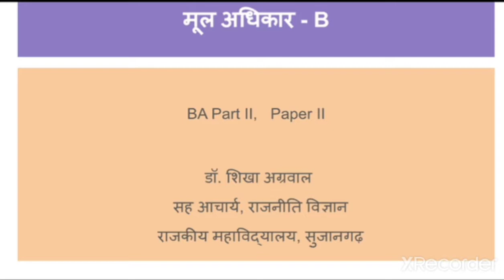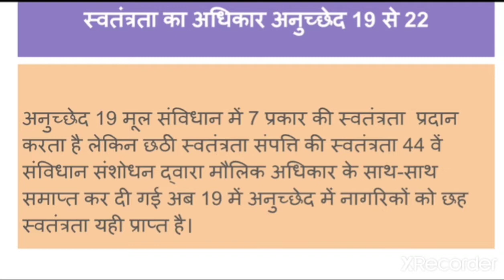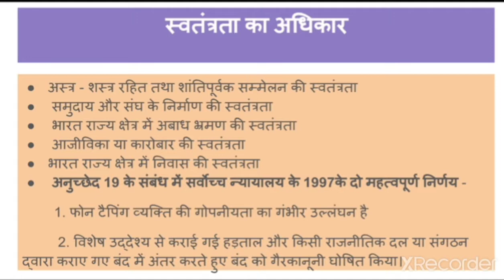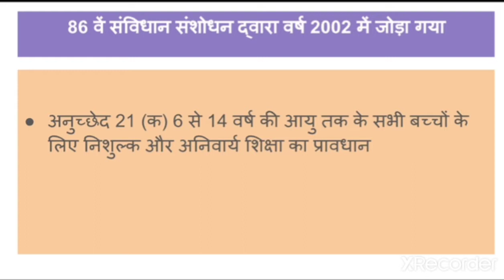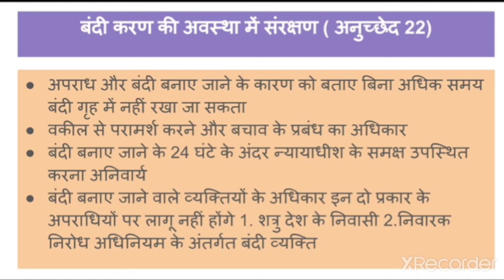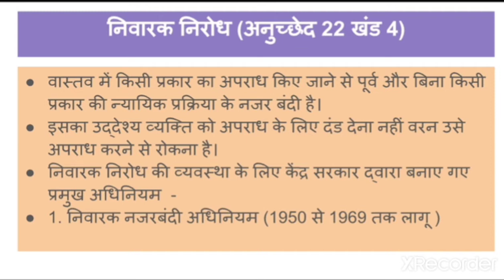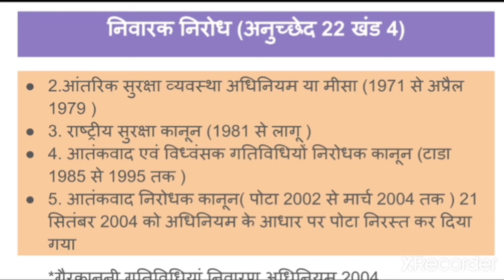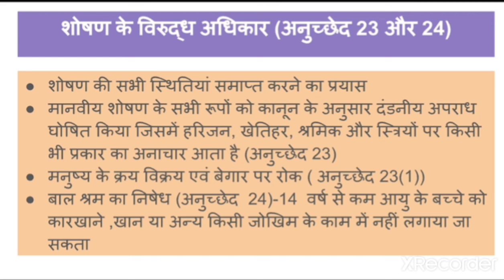मूल अधिकार B - डॉ. शिखा अग्रवाल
BA Part II, Paper II एवम् प्रतियोगी परीक्षा उपयोगी